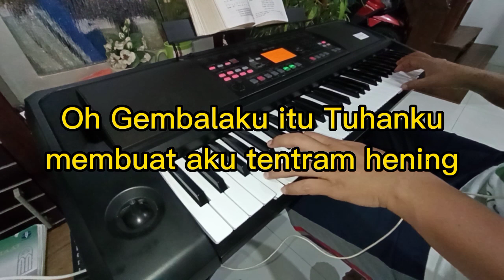Gembala Baik Bersuling Nan Merdu KJ 415 - Karaoke Rohani